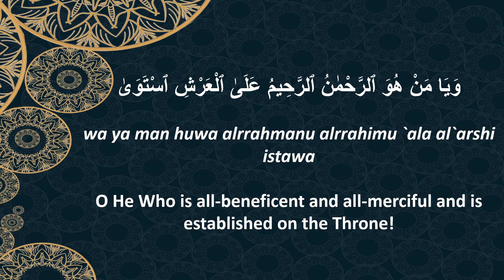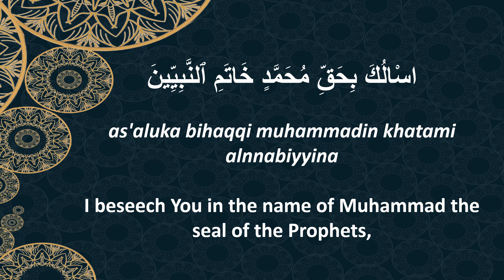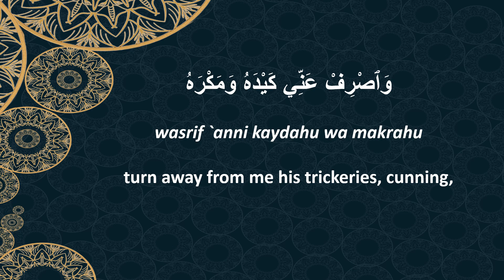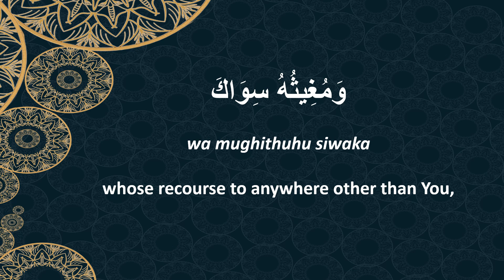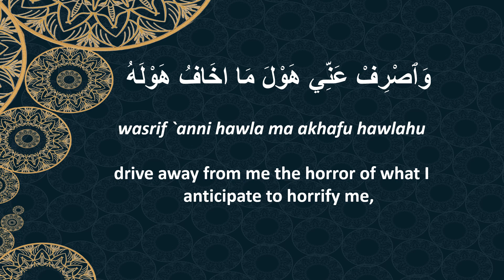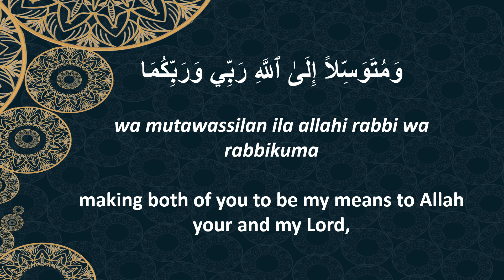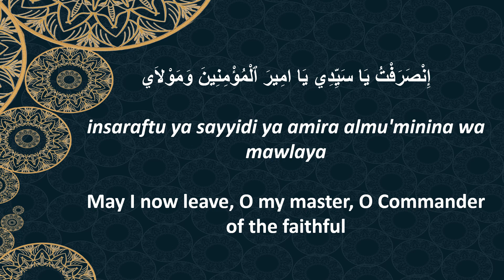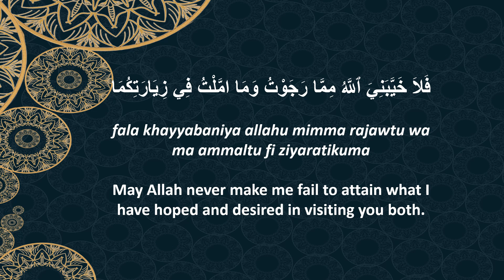Dua Alqama | دعاء القمه | with English Translation | al qamah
Protect and Shine your Future
"Dawat e Amal Bil Maroof" Bismillaahir Rahmaanir Raheem  Sawab of this Channel is dedicated to All Marhoomeen of Ummat e Mohammedi, By reciting, readind or listning any content from this Channel Allah SWT will give you lot of Sawab e Jariyah Inshallah.As long as we are alive we will get sawab e Jariyah for isaal e sawab to Marhoomeen by associating our selves with this channel and after our death we will get  "Isaal e sawab" by the Momneen reading,  reciting any content from this channal Inshallah , it is win -win situation for all Momneen associted with this Channal, pl think and associate youself with this Channel
In some books of supplication, this supplication is referred to as "Dua Alqamah" named after the companion of Imam Sadiq (a), Alqamah. However, Shaykh Abbas Qummi (qs) quotes very clear traditions in Mufatih al-Jinan that Imam Sadiq (a) recited this dua in the presence of the companion Safwan, not Alqamah. Therefore, the correct name of this supplication is "Dua to be recited after Ziyarat-e-Ashura" or "Dua Safwan".
Bismillaahir Rahmaanir Raheem  Sawab of this Channel is dedicated to All Marhoomeen of Ummat e Mohammedi. By reciting, readind or listning any content from this Channel Allah SWT will give you lot of Sawab e Jariyah Inshallah
O Allah! O Allah! O Allah! O He who gives answer to the cries of the persecuted! O He who pulls out the griefstricken from agony and anguish! O He who comes to help those who shed tears in helplessness!
 O He who brings relief to those who cry for help! O He who is close by, nearer than my jugular vein!
 O He who makes peace between heart and mind; O He whom people search in the highest and noblest perspectives; in true and evident distinctions!
 O He who is Beneficent and Merciful in His authority! O He who knows what the furtive eyes betrays and what the secretive hearts conceal!
 O He whom do not deceive those who do everything in secret! O He whom intermingled voices of the countless callers )supplicants( do not stop from giving answer to each and every one!
 O He whom wants and needs of the infinite needy do not put in confusion for attending to one and all separately!O He whom clamorous determined pleading of petitioners do not upset!
 O He who reaches and takes hold of everything that tries to escape! O He who keeps together and brings into harmony people who know and understand! O He who examines the souls when they present themselves before Him after death!
 O He who, each day, has a )new( distinct glory! O Fulfiller of wants and needs! O He who gives comfort and respite in distress! O He who liberally satisfies those who solicit His favours!
 O He who stands by and follow close upon those who humbly and fervently call on Him! O He who effectively support those who make sincere efforts!
 O He who is equal to and can do anything instead of another in the matters concerning all things; and nothing, in the heavens and the earth, can be out of the reach of or is free from His hold.
 I beseech Thee in the name of Muhammad, the last Prophet, and Ali, the commander of the faithfuIs, in the name of Fatimah, the daughter of Thy Prophet, in the name of Hasan and Husayn.
 I direct myself towards Thee, through them, in my address, through them I try to get a hearing, through them I put forward my case to get Thy favours,
 in their names I make a request to Thee; bound to Thee by oath, living a life according to Thy commands, I carry out my pledge by every means, in the name of the love and devotion Thou has for them, and the influence and status they enjoy in every dimension of Thy will,
 the superior-most pre-eminence in wisdom and character Thou bestowed upon them to transcend above everything in the

Dua e Alqama | دعاء القمه | with English
Dua Safwan
dua alqama
alqama dua
dua e alqama
dua a alqama
dua e alqama
dua a alqamah
maqbool dua
duae alqamah
dua e alqamah
alqamah dua
dua a alqama
dua for protection
alqama dua
duae alqama
alqamah dua
alqama dua
alqamah dua
alqama ki dua
alqamah ki dua

duae alqama in beautiful voice
dua e alqama in beautiful voice
dua e alqama in english
dua e alqama with english translation
dua alqamah
dua e alqamah in english
dua e alqamah with english translation

dua alqama
alqama dua
dua e alqama
दुआ अलक़मा
#  دعا علقمہ
al qama
al qamah
dua al qama
dua al qamah